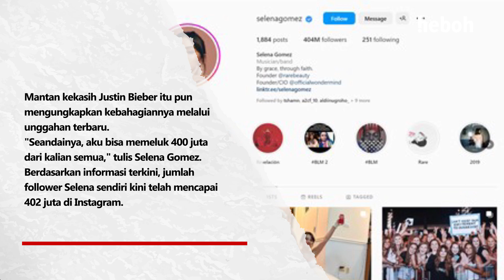TRIVIUM Kenakan Batik dan Kuliner Nasi Padang hingga NIKI tampil di Lollapalooza | Heboh Highlight